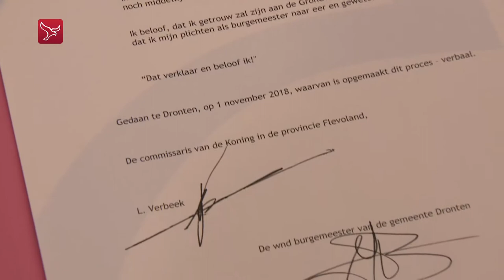Ineke Bakker geïnstalleerd als waarnemend burgemeester Dronten